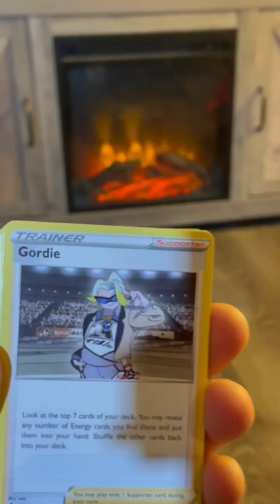Fireside Pokémon Card Opening #2 - Evolving Skies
Another Fireside Pokémon card Opening with Evolving Skies.

We are just starting out in building our collections and will be looking to profile the collections as they grow over these openings to show our progress and so you can follow along and share your collection and journey with your series and sets at this time!! Please comment and share pictures or visit our Instagram and soon to be launched Facebook to share as a community!

Especially this one to see the first 10 packs of these 24 sleeved boosters.

Is this THE WORST 3rd Party Pokémon Product Out there??!! **WHY DID I DO THIS**